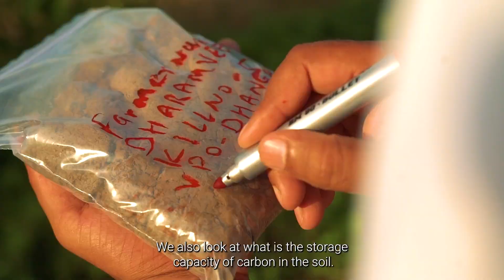What is Earthworm's Approach in Soils?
How can businesses positively impact their sourcing regions? In this video, Earthworm Foundation CEO Bastien Sachet talks about how they can positively impact soils in their supply chain.

📣 👩‍🌾 👨‍🌾 LookDownToo Find out how you can get involved in the transition to regenerative agriculture by clicking the